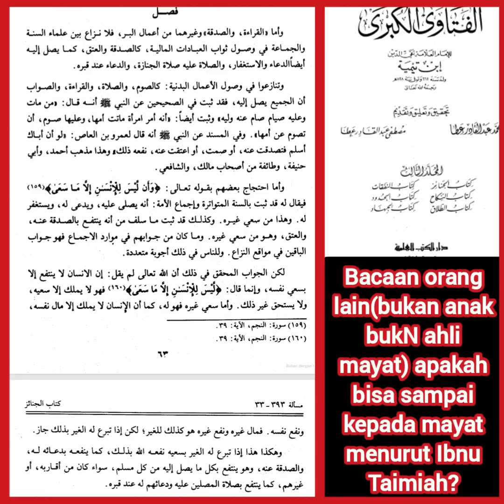Prank‼️Debat Zaka Vs. @rozaqtv3905 // Bukti Bodong Vs. Bukti Asli Tentang Ucapan Ibnu Taimiah